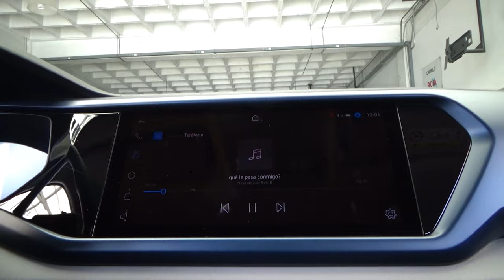Volkswagen / Taos / 2021 - 24868